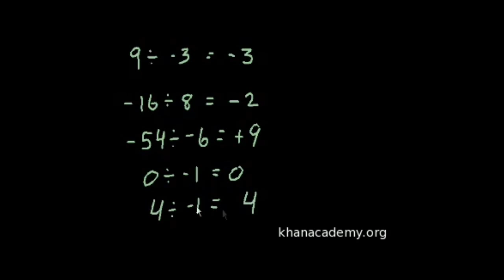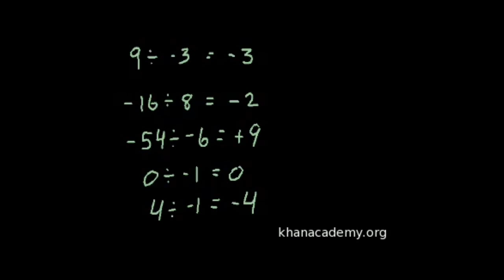Negatif Sayılarda Çarpma ve Bölme İşlemleri (Aritmetik / Negatif Sayılar)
Multiplying and dividing negative numbers